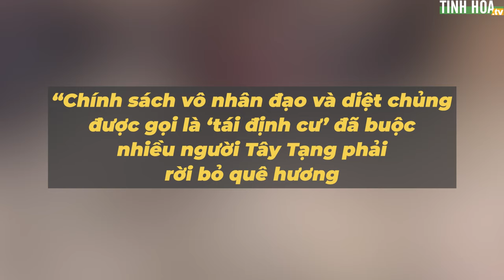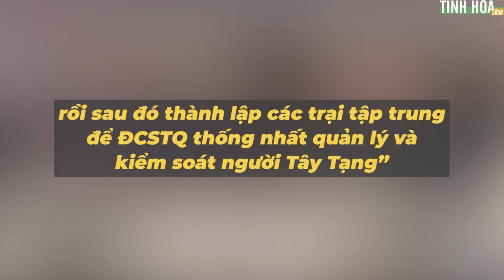Trung Quốc cưỡng chế phá dỡ 6 ngôi chùa, nhà sư và người dân Tây Tạng quỳ lạy van xin | Tinh Hoa TV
Do chính quyền Trung Quốc có kế hoạch xây dựng một trạm thủy điện lớn trên sông Kim Sa, chảy qua khu vực Uông Bố Đính của huyện Đức Cách, Tứ Xuyên và buộc người dân Tây Tạng trong khu vực phải di dời đi nơi khác. Nên nhiều nhà sư đã quỳ lạy khóc lóc, những người dân van xin trong vô vọng…